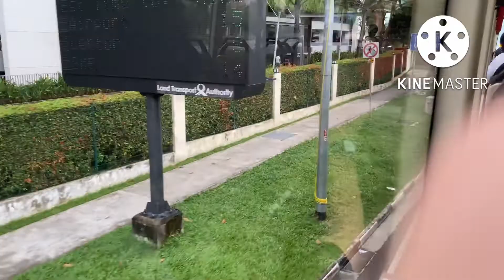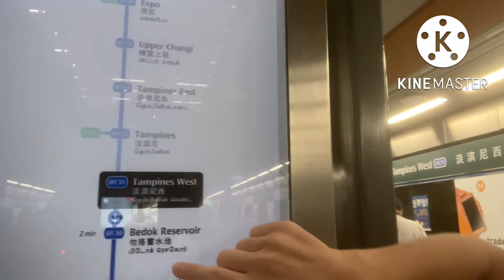VLOG United Outing Explorers: Season 1, Episode 3 | Uncle Raymond Meet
This vlog is about us meeting Uncle Raymond and dancing with him at Bedok Reservoir, this video is a continuation and recorded in the same day as the North East Line Trip.

Members Featured

Hao Hong
Kendell
Zander Lee
Keegen Seah
Fabian Tan
Rick Seah
Wei Rean
Winston Lim
Jeremy Tuscano/Englaen
Isaac Koh